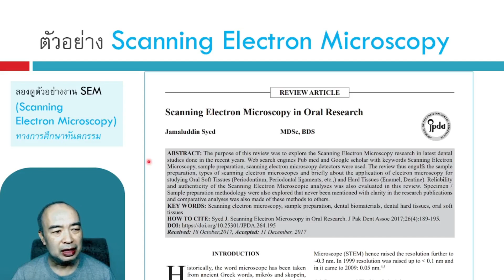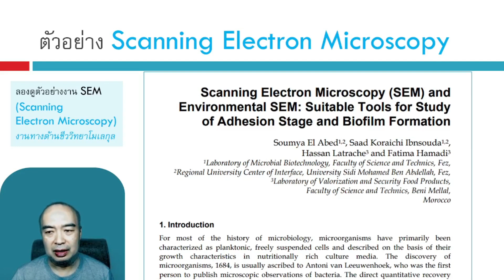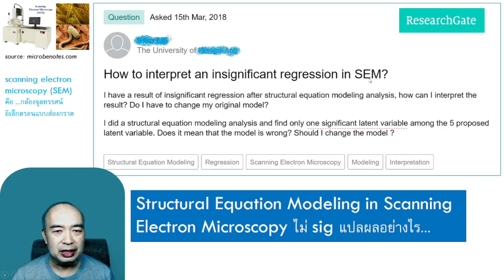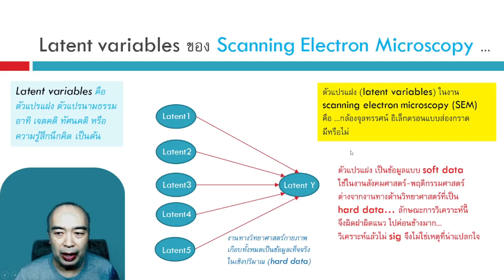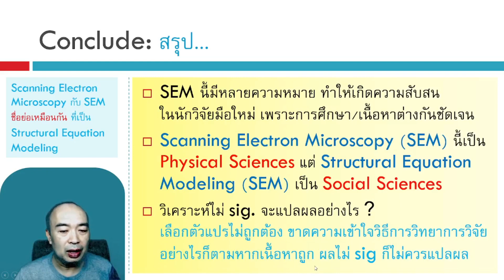Q&A 234 How to interpret an insignificant regression in SEM